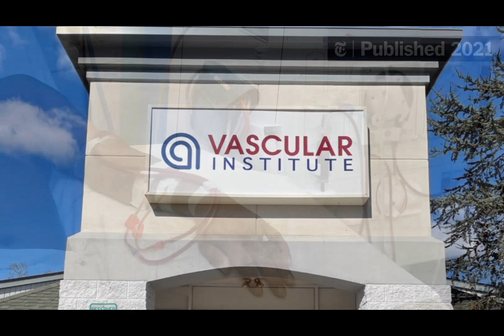Uber Driver's Life-Saving Ride: A Journey of Kidney Donation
In October 2020, a routine Uber ride transformed into an incredible story of generosity and life-saving kindness. Uber driver and Army veteran Timothy Letts picked up Bill Sumiel, a 71-year-old on dialysis and in desperate need of a kidney transplant. During their 40-minute drive, the two bonded deeply. Timothy offered Bill his kidney, a promise he honored through a rigorous screening process. On December 7, 2021, the transplant was a success. Today, Bill is thriving, and Timothy, now working in Germany, remains his hero and friend. Witness this extraordinary tale of human connection and compassion.